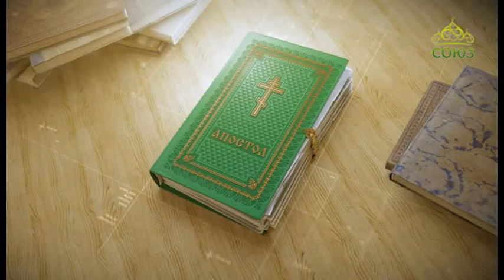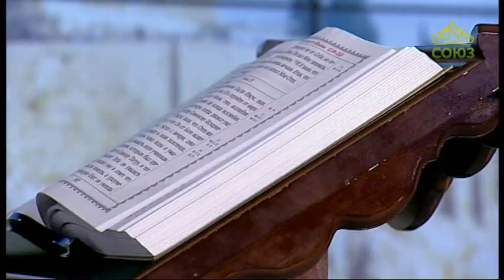Читаем Апостол. 27 сентября 2019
Первое послание апостола Павла к Коринфянам. Глава 1, ст. 18–24.